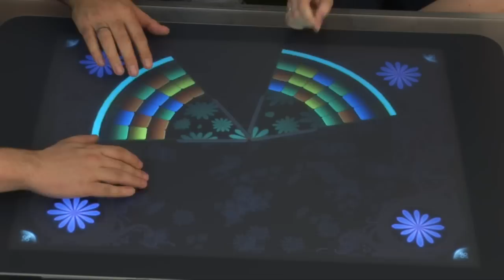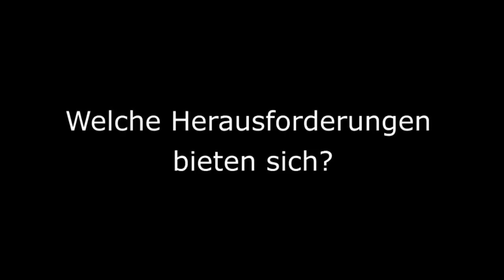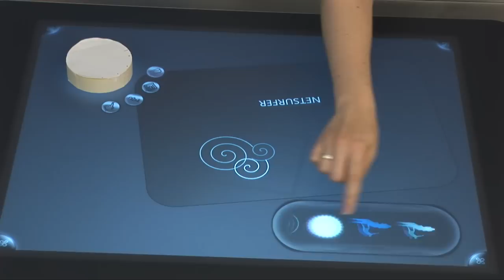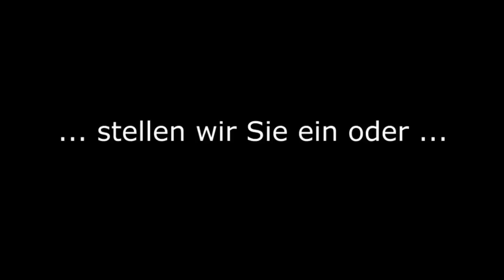Jobs und Stellen für IT und Software bei T-Systems Multimedia Solutions in Dresden, Jena, Berlin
Partner von im Profil: T-Systems Multimedia Solutions in Dresden, Jena, Berlin stellt sich vor mit IT und Software Job- und Stellenangebote in Dresden, Jena. Zu folgenden Kompetenzen werden Mitarbeiter und Studenten gesucht: Java, HTML, SAP, Datenbanken, Unix, Virtualisierung, Network, Software-Projektleiter, Software-Entwickler, Software-Architekt, Software-Tester, Application-Manager, Software-Administrator, Datensicherheit, Bachelor, Praktikum, Diplomarbeit.